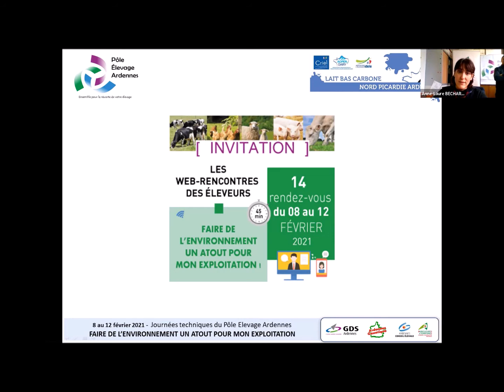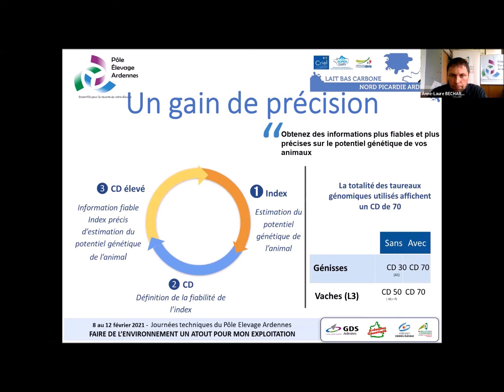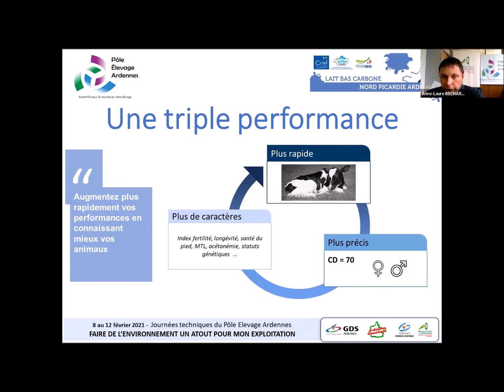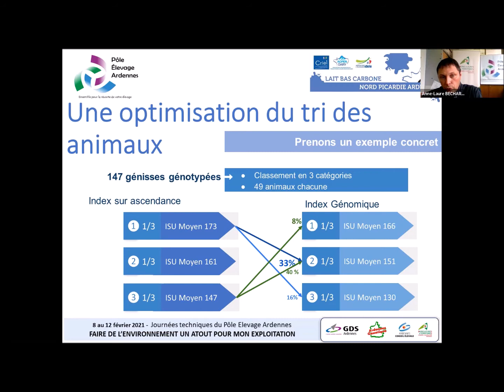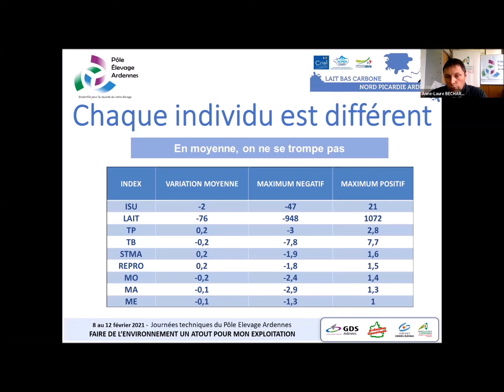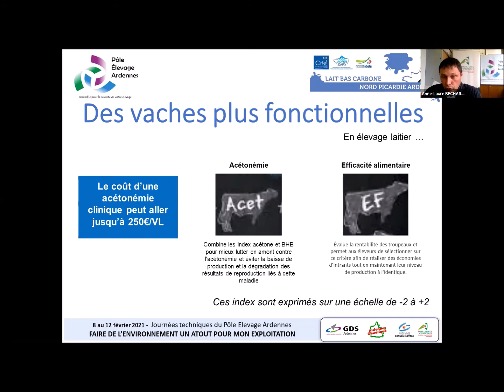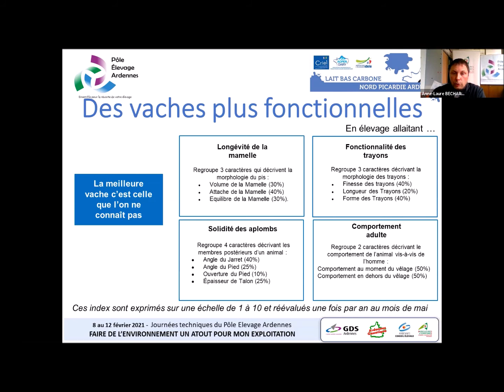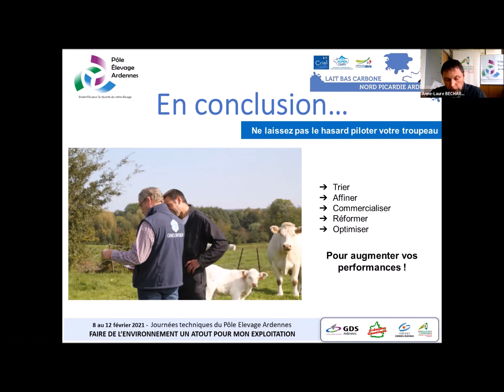Les rendez-vous WEB des éleveurs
Wébinaire 5 : Amélioration génétique des animaux = meilleure santé ?

Sélectionner sur la voie mâle et femelle pour gagner en santé des animaux !